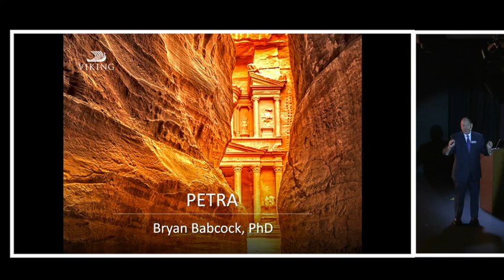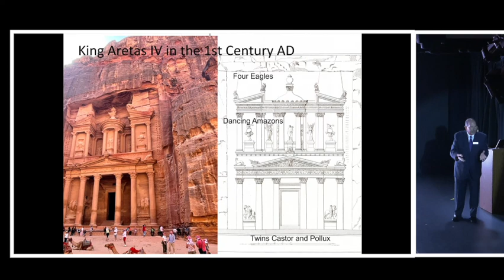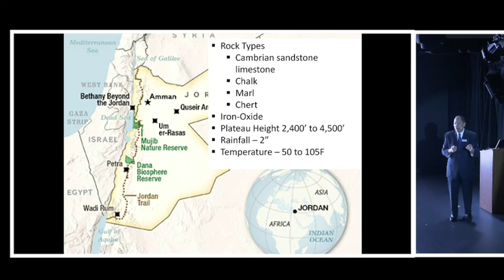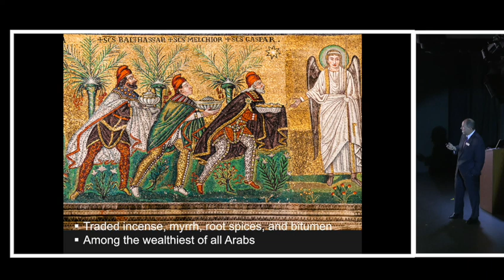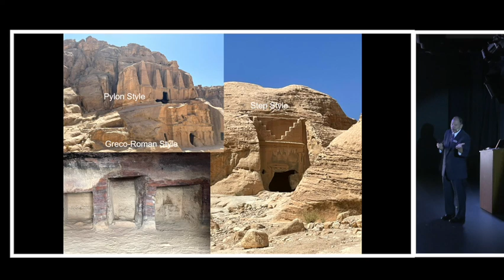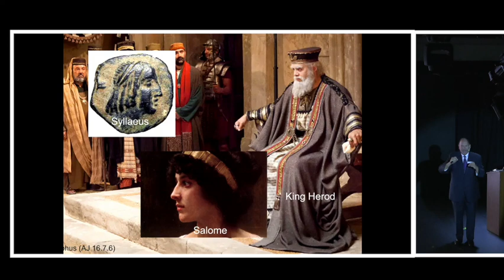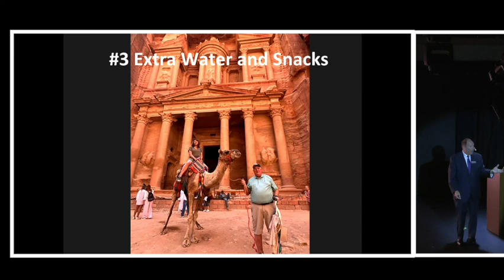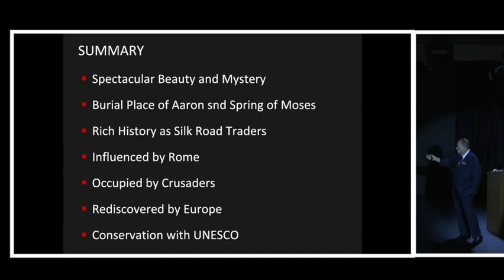Dr Bryan Babcock Lecture "The Secrets of Petra" April 2023 Viking Neptune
Discover the lost civilization of Petra, hidden by time and shifting sands for over a thousand years. Dr Bryan Babcock Viking Resident Historian on the Viking Neptune April 2023. @Dr Bryan Babcock Viking Resident Historian Lectures